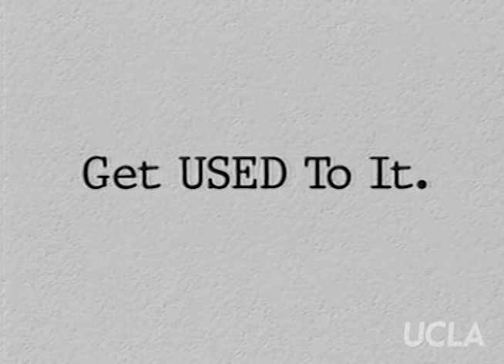Get Used to It: Ep. 21, "Generations"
Get Used to It: Ep. 21, "Generations." Original air date: December 1994. Host: Sheila James Kuehl. Guests: Jehan Agrama, Frank Agrama, Dwora Freid, Anjoum Fried-Agrama, Nell Soto, Tom Soto.